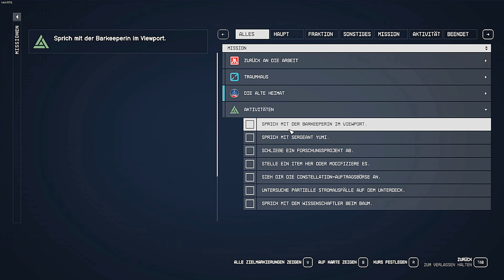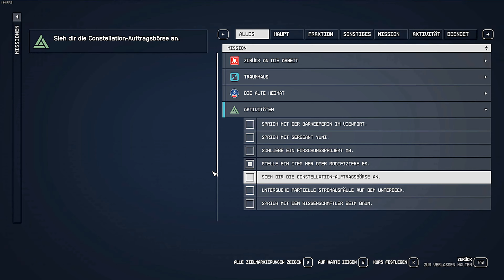Starfield #009 - Botenjunge und Biologe [2023] Let's Play in Deutsch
Früher habe ich jede Menge Weltraumspiele gespielt und meine Hauptsucht hieß " Wing Commander ". Dann kam lange Zeit nichts und das nächste was kam war " X ". Zugegeben " X " war oder besser ist geil, aber viel zu mächtig. Zu mächtig für einen Vollzeit arbeitenden Mann mit Frau und 2 Kindern. Jetzt will es " Starfield " besser machen. Aber was ist " Starfield "? Rollenspiel, Survival, Shooter, Weltraumflugsimulation. Finden wir es gemeinsam raus, in den jetzt schon als nächsten Meilenstein von Bethesa bezeichnete Spiel. Ich bin gespannt, Ihr auch?

Das sagt der Entwickler zum Spiel:
" Starfield " ist das neue Univerum der RPG Macher von " The Elder Scrolls V: Skyrim " und " Fallout 4 " : Bethesda! Natürlich ist die Basis des Spiels, wie bei allen RPG's, die Charaktererstellung. Dabei könnt ihr nicht nur das Aussehen bestimmen, sondern auch ihren Hintergrund und ihre Eigenschaften wählen. Bist du Entdecker, Diplomat oder Cyberrunner oder etwas anderes? Danach steht dir die beispiellose Freiheit von jeden Bethesda Spiel zur Verfügung in der ihr endlosen Welten erkunden könnt. Erkunde Planeten und stoße auf unbekannte Fauna, Flora und auch benötigten Ressourcen. Ressourcen die an Board deines Schiffs nutzen kannst um Medizin, Nahrung, Ausrüstung, Waffen und mehr herzustellen. Das Ziel der Reise: Die Antwort auf die größte Frage der Menschheit.

" Starfield " spielt im Jahr 2330. Die Menschheit hat Sonnensysteme bereist, neue Planeten besiedelt und erkundet die Galaxie. Du schließt dich der Constellation an, einer Gruppe von Entdecker, die den Weltall nach seltenen Artefakten durchkämmt. Dabei kannst du über 1000 Planeten erkunden. Besuche lebhafte Städte, gefährliche Basen oder wilde Landschaften. Begegne eine Vielzahl verschiedener NPC's, welche du sogar teilweise für deine Crew anheuern kannst. Beteilige dich an die Abenteuer einer Vielzahl von Fraktionen und deren Quests. Dabei steht dir das Schiff deiner Träume zur Verfügung. Dieses Schiff kannst du vollkommen individualisieren und nicht nur das Aussehen. Sondern auch die zentralen Systeme, Waffen, Schilde und auch die Crewmitglieder.

In den tiefen des Weltraums wirst du in riskante Gefechte verwickelt und absolvierst zufällige Missionen. Du dockst an Sternenstationen und kaperst gegnerische Schiffe. Du kannst sogar einen eigenen Außenposten errichten.

Aber im Weltraum gibt es auch gefährlische Orte. Daher helfen Gewehre, Laserwaffen oder Sprengstoff dich zu verteidigen. Dabei kann jede Waffe modifiziert werden. Hinzu kommen Boostpacks, die dich in ungeahnte Höhen anheben.

★ Starfield / Solo Let´s Play ★ [ Ein deutschsprachiges Solo Let´s Play ]

Kommentiertes Gameplay: in Deutsch von Players Level
Titel: Starfield
Engine: Creation Engine 2
Genre: SciFi RPG
Entwickler:  Bethesda